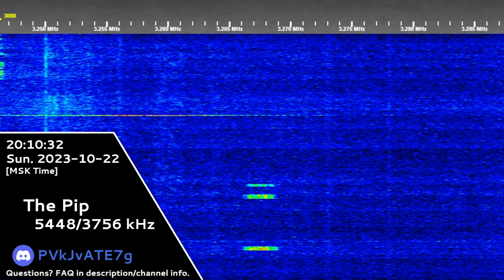The Goose | 22nd October 2023 | 3rd Voice Message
Transcript:
Воздух Охват98 17805 МОМЕНТ 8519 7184
Vozdukh Okhvat98 17805 MOMENT 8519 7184
Hope you will enjoy! 😉